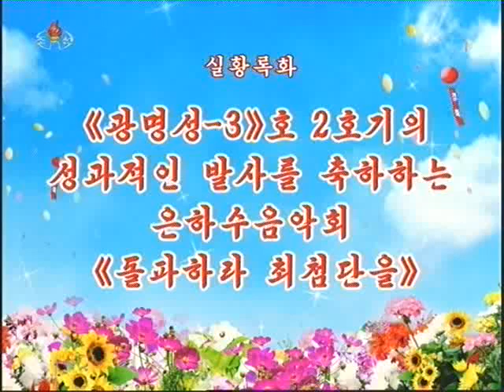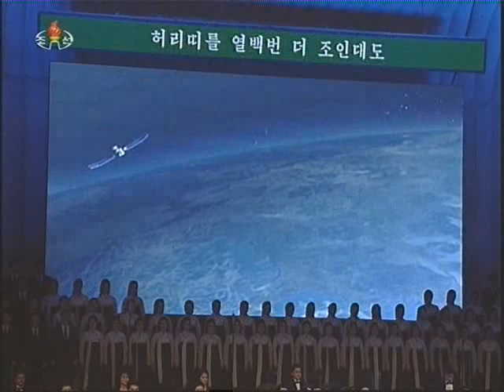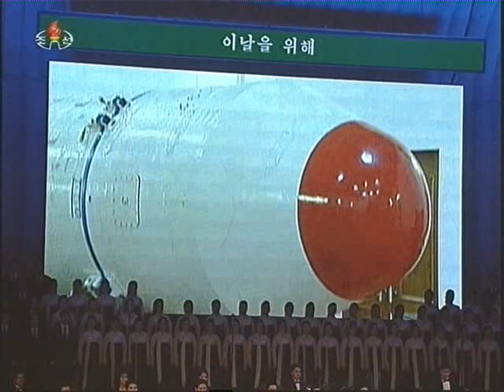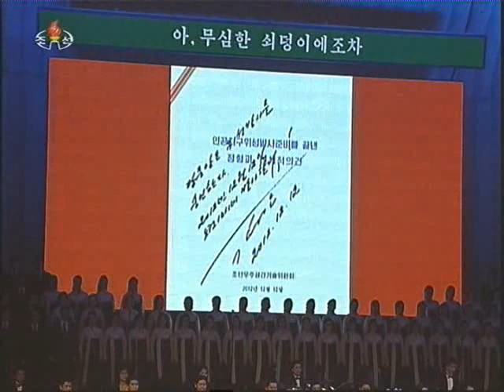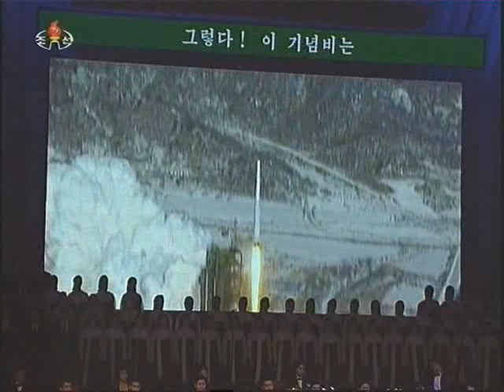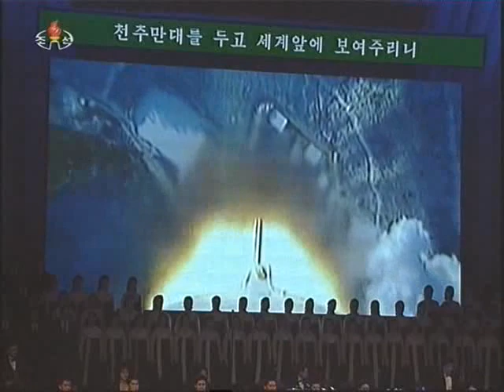[Concert] Unhasu Orchestra (December 22, 2012) {DPRK Music}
Unhasu concert "Push Back Frontiers of Latest Science and Technology" was given at the People's Theatre here on Saturday to congratulate the scientists, technicians, workers and officials who contributed to the successful launch of satellite Kwangmyongsong 3-2, a special event in the history spanning five thousand years and a great jubilee of all people.
Put on the stage were mixed quartet and chorus "Glory to Our Great Party", female solo "Under the Banner of the Party" and orchestral music "The Glow over Kangson" and other diverse numbers.
The performers sang high praises of the far-sightedness and immortal feats of Generalissimos Kim Il Sung and Kim Jong Il who provided an eternal foundation of the self-supporting national economy and consolidated the inexhaustible potential of Juche-based industry with the might of Songun, exploring an untrodden road of history to bring about an auspicious event of the nation.
The theatre was pervaded with boundless reverence for Kim Jong Un who is ushering in the era of prosperity to live in splendor under socialism by turning Juche Korea into a space possessor and translating Kim Jong Il's behests into a brilliant reality. The concert reached a climax when the artistes presented female solo and pangchang "People Are United Single-mindedly", mixed sextet "Do Proper, Era of the Workers' Party" and narration and orchestral music "My Country Is a Space Power!"
The concerted ended with chorus "The General Is Immortal as the Sun" and immortal revolutionary paean "Song of General Kim Jong Il". It was acclaimed by the audience.

(KCNA, Pyongyang, December 22 )